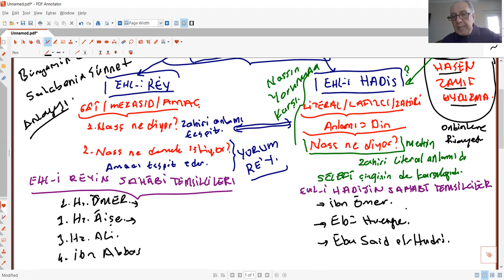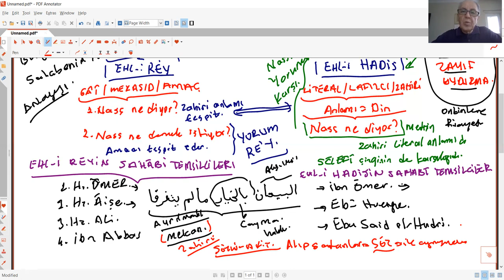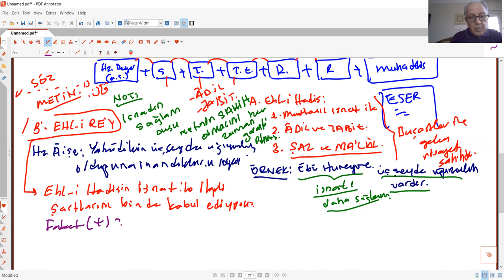HADİS USULÜ 12 SAHİH HADİSE GİRİŞ